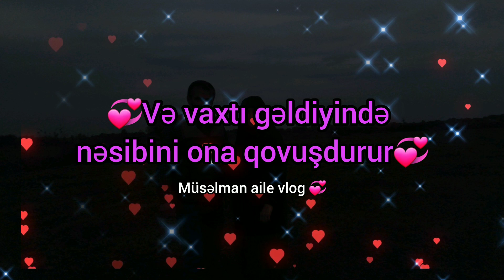Ən gözəl nəsibsən💞